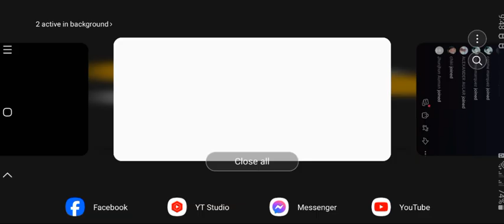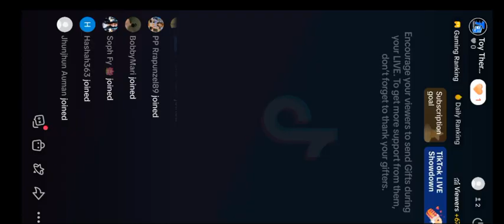Quickie Gaming Boom!!!! | Vale the Air Bender | Mobile Legends